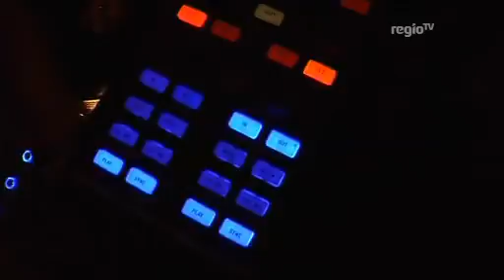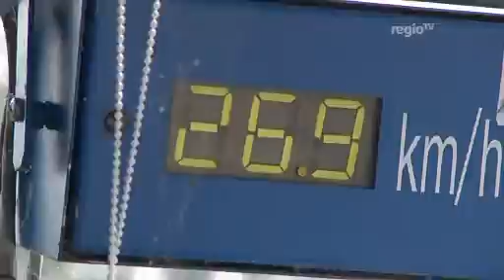Jugendstil # 23 - mit Wasserski am Gufi See, Drift Rodeo und Dance Academy (Regio TV Schwaben)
Wir lassen es diesmal spritzig angehen am Gufi See in Gundelfingen und probieren uns im Wasserski und wakeboarden. Außerdem zeigt uns Mathias Heinzler sein Drift Rodeo und wir werden kräftig durchgeschüttelt. Und wir sind bei einer Partyreihe der Tut Gut Events im Sucasa dabei.